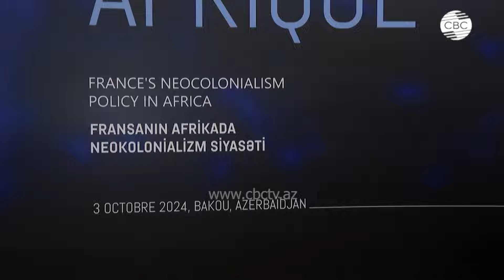В защиту угнетенных! Состоялась международная конференция Бакинской инициативной группы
Избиения, аресты и лишение гражданства! Так французская власть наказала известного активиста Кеми Себа за поддержку движения против колониальной политики Парижа. Он уже более 20 лет пытается бороться с преступной деятельностью Пятой Республики на ее заморских территориях. В интервью CBC активист поделился ужасающими подробностями нечеловеческого отношения власти Макрона к коренным жителям африканских государств.